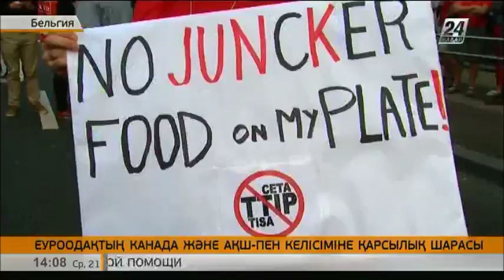Бельгиялықтар Еуроодақтың Канада және АҚШ-пен келісіміне қарсы шықты